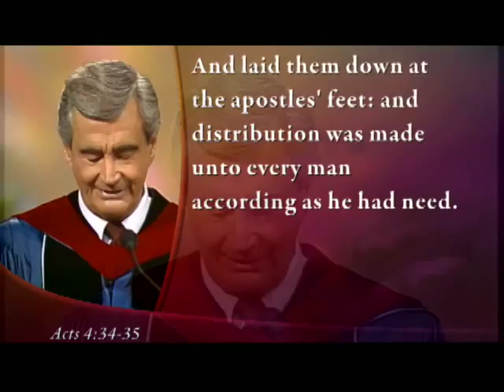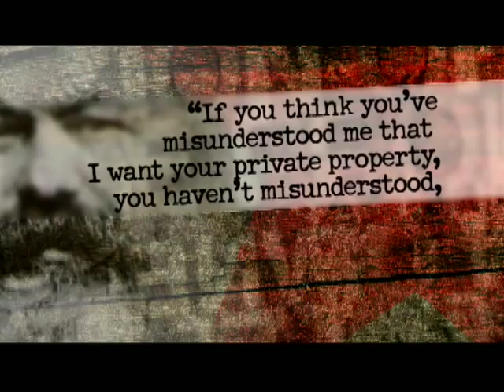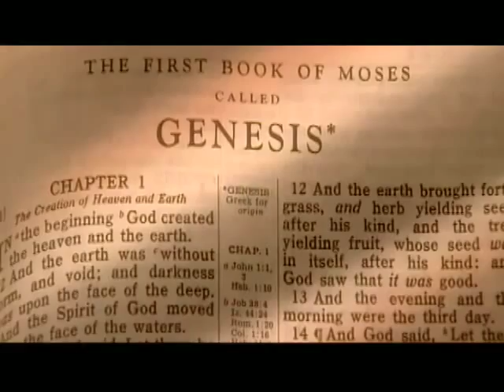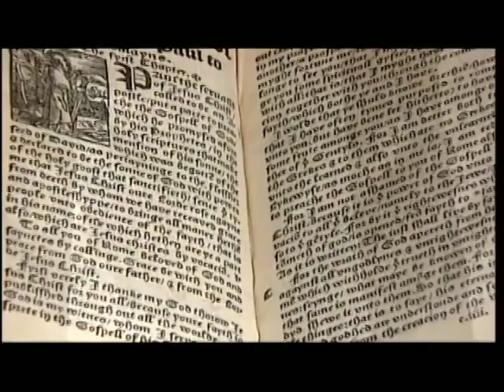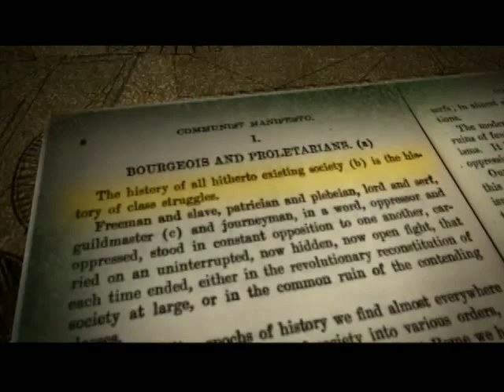Kennedy Classics: The Bankruptcy of Socialism - Dr. D. James Kennedy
Sermon:
Many think that the solution to our economic woes is for the government to spread the wealth around—to take more from the so-called "one percent" and give it to the so-called "ninety-nine percent." Are they right?  The Collapse of the Berlin Wall should've been the end of socialism. But unbelievably, many in our own government have enacted a federal takeover of health care and have big plans for an all-controlling, all-consuming federal government.  How can the destruction that socialism brings be avoided in America?

Scripture Reference: Acts 4:34-35

Feature:
Socialism is not the answer. From a biblical perspective, it encourages envy and covetousness, and it actually stifles economic growth and innovation.  Yet even in America today, some form of socialism or another is persistently offered as the cure to all our ills.  To understand the danger, we need to look at the roots. Today, we investigate the rise of socialism in the 20th century—and what the long shadow of Karl Marx has really left behind.

Guests:
Joshua Muravchik, Author, Heaven on Earth, the Rise and Fall of Socialism
David Horowitz, President, Freedom Center
David Noebel, Founder/Director, Summit Ministries
the late Chuck Colson, cultural commentator